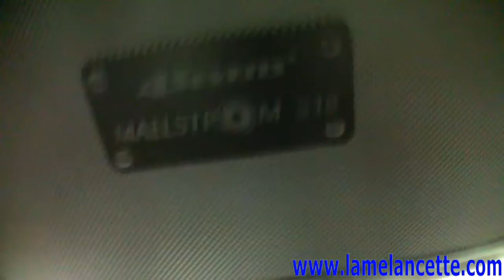4Sevens Maelstorm S18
Specifications

    Dimensions:
        Length: 9.3 in
        Diameter (Body): 1.8 in
        Diameter (Head): 2.48 in
        Weight (without batteries): 24.5 oz
    Battery Compatibility: 6xCR123A (single-use) or 6xRCR123A (rechargeable) batteries.
    Operating Voltage Range: 4.5V~8.4V
    Outputs and Runtimes:
    (runtimes are to 50% output)
        Low: 80 lumens, 17.5 hours
        Medium: 400 lumens, 3.5 hours
        High: 1200 lumens, 0.6 hours
        Strobe: 1200 lumens, 1.5 hours
        S.O.S.: 2.5 hours
    Body Material: Type-III hard-anodized aircraft-grade aluminum
    Bezel Material: Stainless steel strike-Bezel
    Lens Material: Optical-grade hardened glass lens with external sapphire coating to resist scratches and internal anti-reflective coating to maximize real output
    Reflector: Precision-machined and highly polished smooth reflector
    Water Resistance: IPX-8
    Included Accessories: Holster, instruction manual, 6xCR123A batteries, and spare o-rings